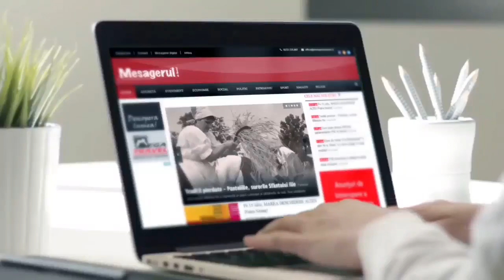Cafeaua de dimineață 11.08.2023. Invitat - George Lazăr, președinte PNL Neamț